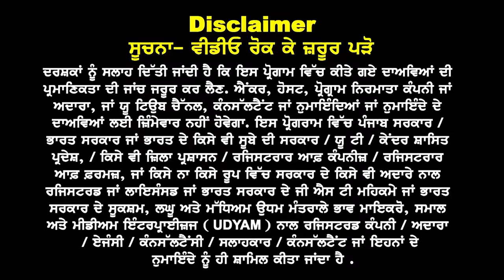Germany ਧੜਾਧੜ ਵੀਜ਼ਾ ਦਾ ਨਵਾਂ ਦੌਰ UG & PG ਲਈ ਖੋਲ੍ਹੇ ਦਰਵਾਜ਼ੇ I Germany Study Visa Updates 24 I Embassy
Germany
ਧੜਾਧੜ ਵੀਜ਼ਾ ਦਾ ਨਵਾਂ ਦੌਰ
UG & PG ਲਈ ਖੋਲ੍ਹੇ ਦਰਵਾਜ਼ੇ